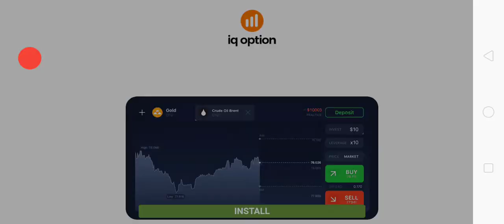TRAFFIC RIDER GAMEPLAY 1 MULTIPLAYER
TRAFFIC RIDER GAMEPLAY 1 MULTIPLAYER MOUNTAIN ADVENTURE AND OTHER TASK AND MANY MORE TYPES OF BIKES TO PLAY MULTIPLAYER CUSTOMIZED BIKES AND NITROS
xxxx xxxx xxxx xxx